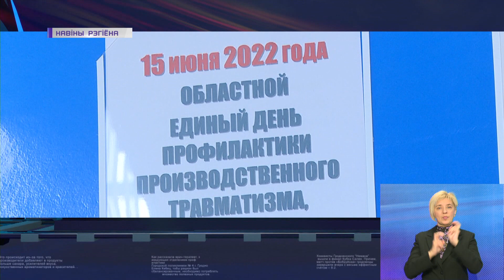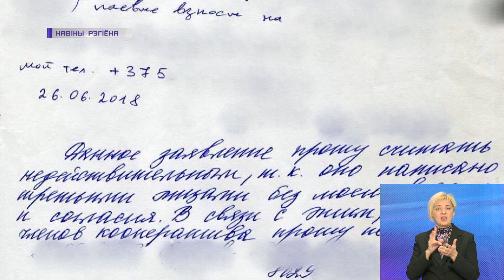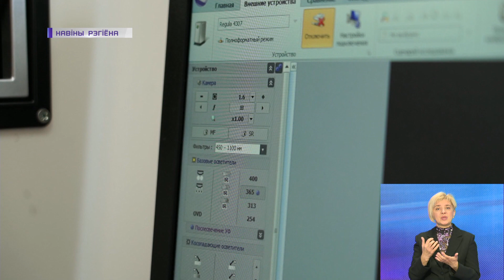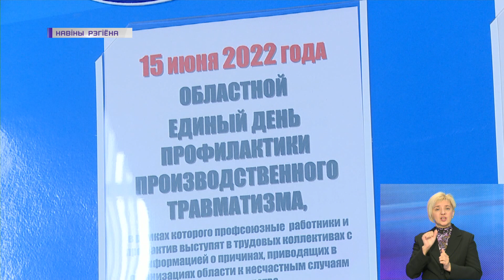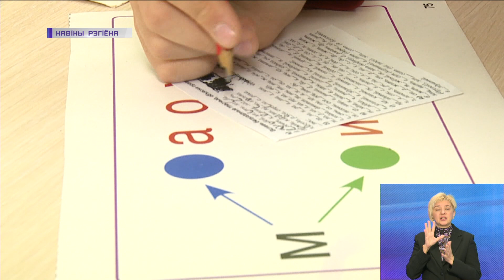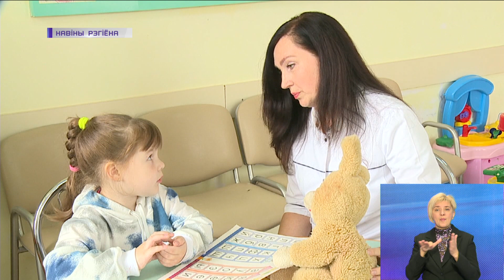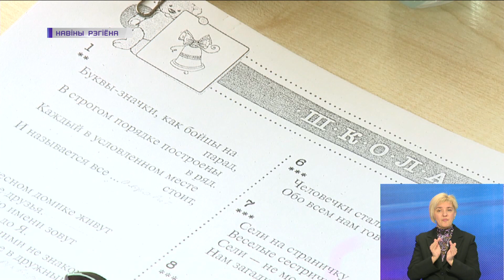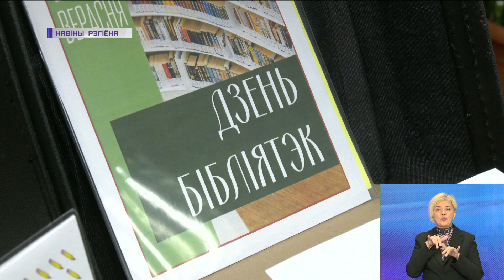Новости Гродно. Инфоэкспресс. 15.09.2022